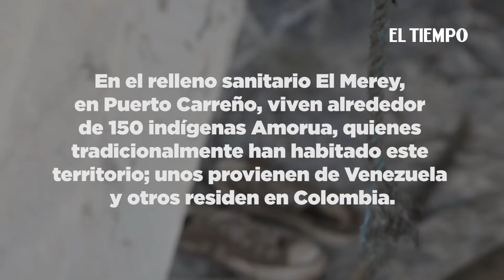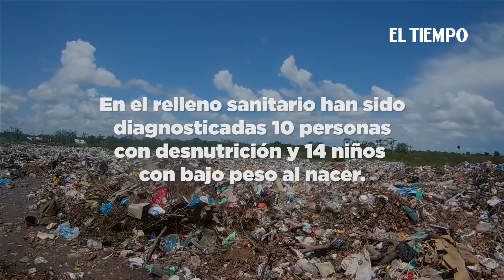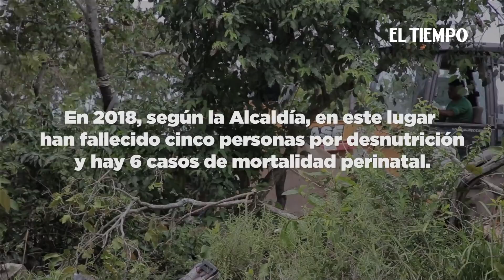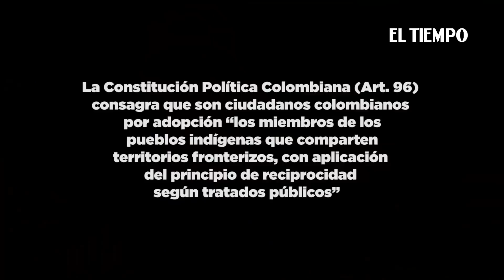Imágenes de los indígenas comiendo de la basura para sobrevivir| EL TIEMPO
Este es el drama de 150 personas que sobreviven en el basurero de Puerto Carreño desde hace 2 años.